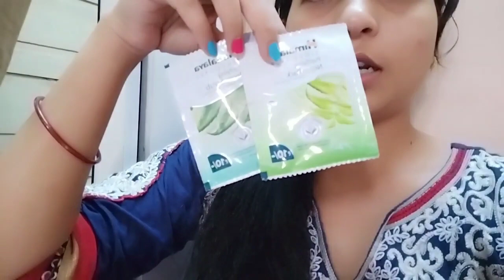आज दिखाई देती हुं कि मैं क्या लाईं हुं| Tirtha And Mumma Vlog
Hi friends,
kese ho aapshab or aapko mere Vlogs kese lagate he aap comment karke jarur batana or agar aapko aajaka Vlog achha laga ho to please like share and subscribe jarur karana
thankyou...
thankyou for watching my Vlogs...